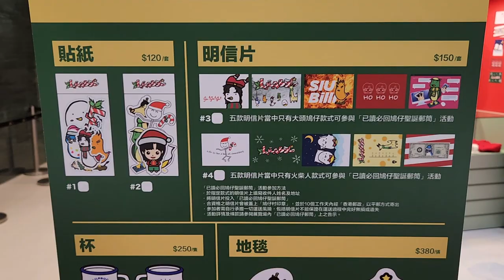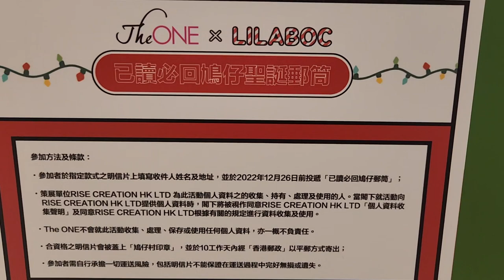「『今個聖誕知你咩料』市集」The ONE x LILABOC - 2022年12月15日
錄影日期:2022年12月15日
錄影器材:Samsung Galaxy S22+ 5G
剪輯軟件:iMovie (Apple macOS)
影片解像度:1920x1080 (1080p,Full High Definition)
影片長度:2分26秒